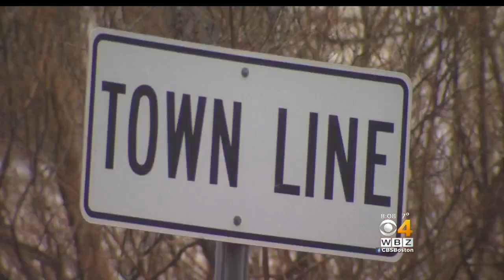Yvonne Spicer Makes History As First Mayor Of Framingham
Yvonne Spicer is the new city’s first mayor and the first black woman to be elected mayor by voters in Massachusetts. WBZ-TV's Ken MacLeod reports.